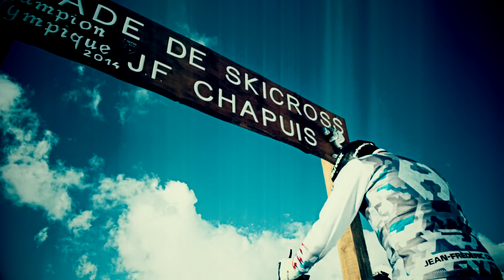Ride avec Jean Fred - Episode 1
Apprenez le Ski Cross en ridant avec Jean Fred Chapuis ! Cours n°1 : le départ ! ‪#‎FightSkiClub‬

Learn Ski Cross with Jean-Fred Chapuis! Episode 1: Starting gate!